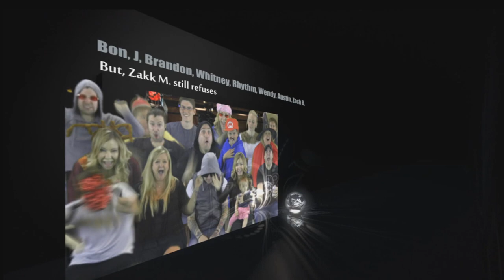Season 2 Trailer: Watch Our Show by Bon, J, Brandon, Whit, Wendy & Austin of Big Rich Texas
Season Two now available!  The fabulous comedy show by some of the crazy cast of Big Rich Texas.